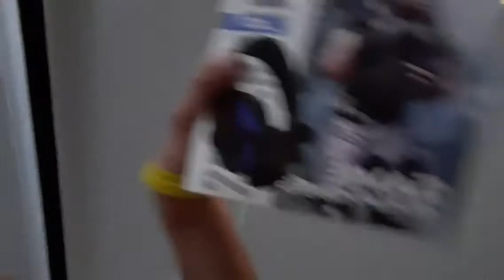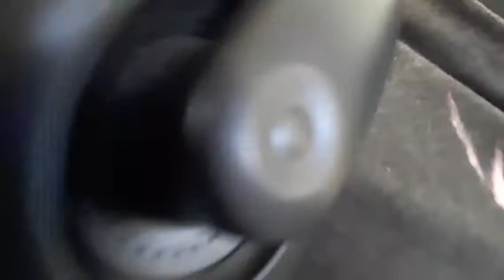flying alone at 15